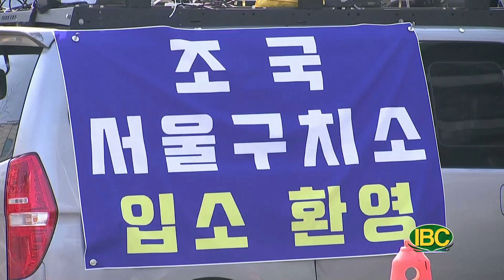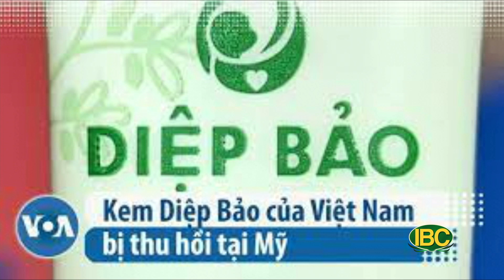Tin Tức Thời sự hàng ngày IBC TV Thu Bay 02 04 2023 P3